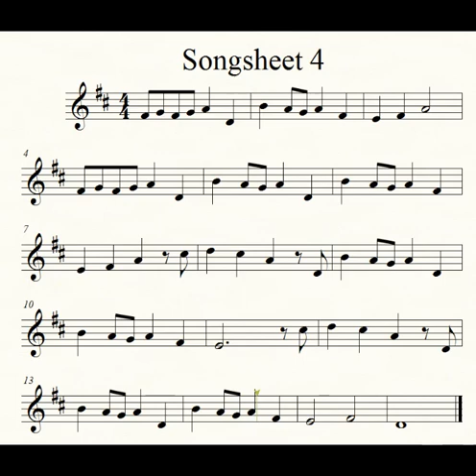Soprano Recorder Volume 2 Songsheet 4